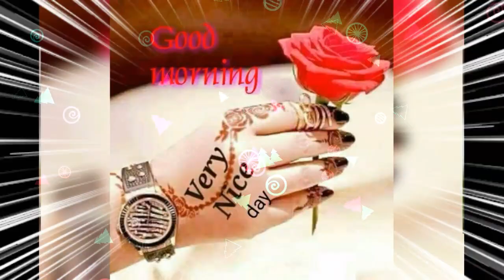GOOD MORNING video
Good Morning  Wishes..Greetings..Wallpapers.. Quotes..E cards. saying good morning  to cute and best friends and family with love.

love status,
sad status,
romantic status,
old status,
new status,
love songs,
sad songs,
romance song,
romantic song,
whatsapp songs,
whatsapp love songs,
whatsaap comedy,
whatsapp romantic,
whatsapp emoji,
whatsapp status,
whatsapp video,
whatsapp song,
whatsapp latest status video,
whatsapp song,
whatsup,
whatsapp dp,
love status,
sad status,
old status,
emotional status,